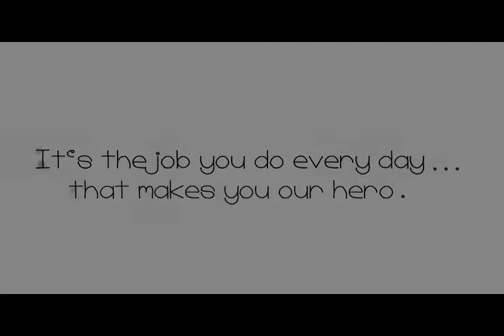mothers day.mov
Fun Video For Mothers Day